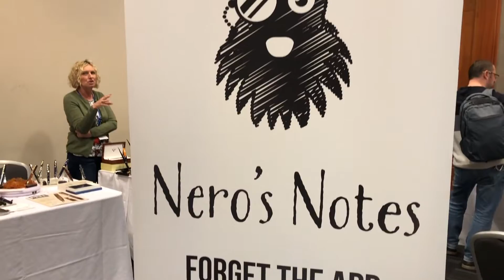Nero's Notes - London UK Pen Show March 2019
In this video I visit Nero's Notes at The London UK Pen Show March 2019.